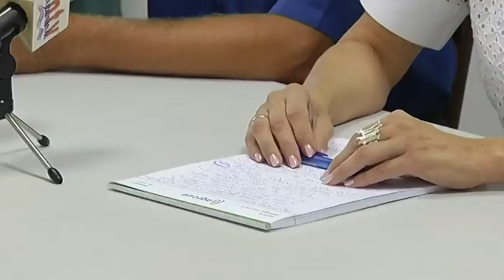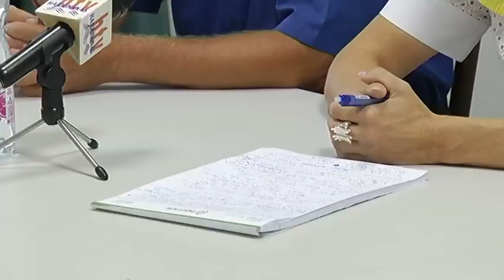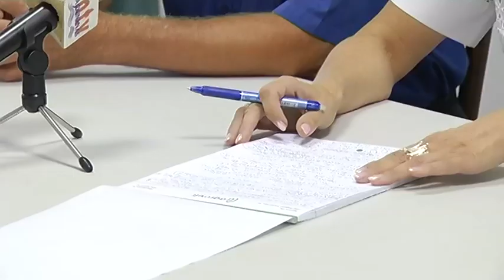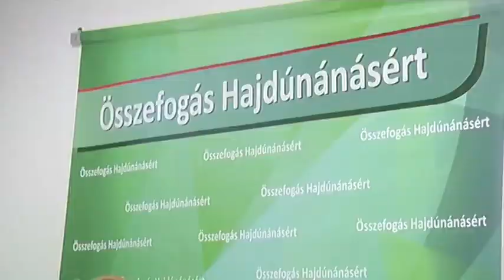Hajdúnánási Televízió: Sajtótájékoztatót tartott az Összefogás Hajdúnánásért 2023.09.08.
Sarkalatos ügyekben döntött Hajdúnánás város önkormányzatának képviselőtestülete az augusztus 30-ai, rendkívüli ülésén. Szeptember 7-én az Összefogás Hajdúnánásért képviselőcsoport  a települési adó hatályon kívül helyezéséről, a közétkeztetési díjak emeléséről, illetve a gimnázium ingó-és ingatlan vagyonának visszaadásáról tartott sajtótájékoztatót